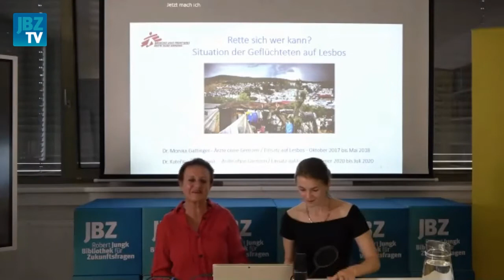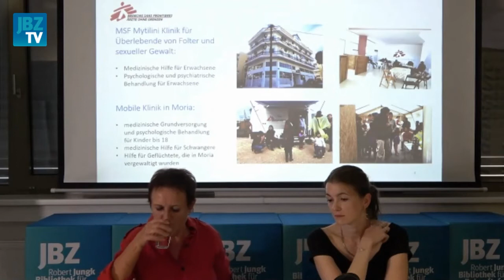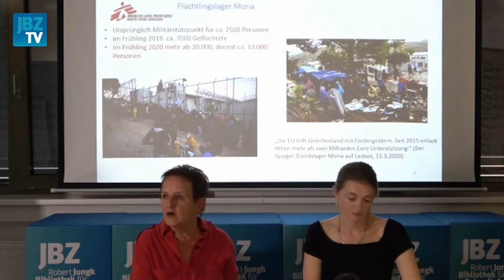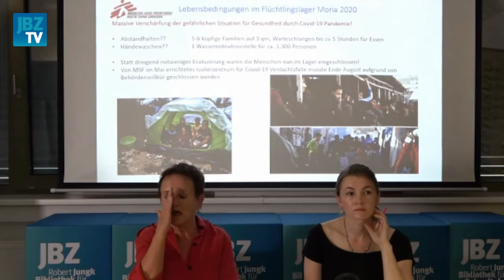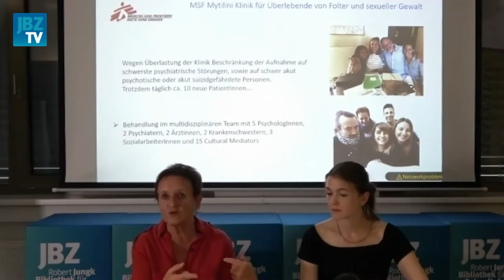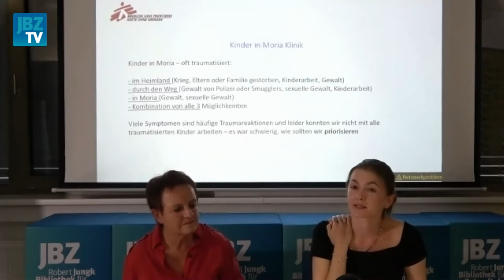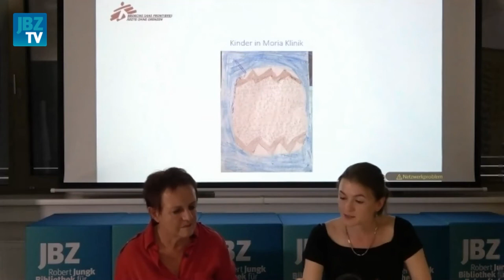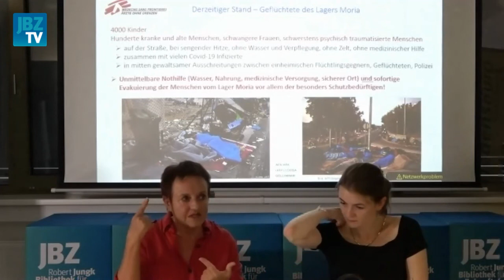Monika Gattinger & Kateřina Šrahůlková - Ärzte ohne Grenzen: Rette sich, wer kann? #2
In Kooperation mit dem Friedensbüro Salzburg und dem ifz  fand in der JBZ die erste „Corona-Lecture“ -im Rahmen der Reihe „Projekte des Wandels“ - statt. Das Thema des Abends war die Flüchtlingskrise an den Rändern Europas, die ja lange aus der öffentlichen Aufmerksamkeit verschwunden war – bis zu dem verheerenden Brand im Flüchtlingslager Moria auf der griechischen Insel Lesbos am 8. September 2020.

Im Anschluss an den Vortrag von Werner Wintersteiner sprachen die beiden Psychologinnen Monika Gattinger und Kateřina Šrahůlková über ihren Einsatz in Moria für Ärzte ohne Grenzen. Beide waren für einen Zeitraum über 6 Monate im Flüchtlingslager und begleiteten in dieser Zeit vor allem Kinder. Für Gattinger war der Brand, der Moria in der Nacht von 8. auf 9. September heimsuchte, keine Überraschung: Das heillos überbelegte Lager, welches ursprünglich für 2.800 Personen konzipiert war und zu Hochzeiten 20.000 Insassen hatte, beschrieb sie als das entsetzlichste Lager, welches sie in ihrer langjährigen Einsatzgeschichte für Ärzte ohne Grenzen gesehen hatte.